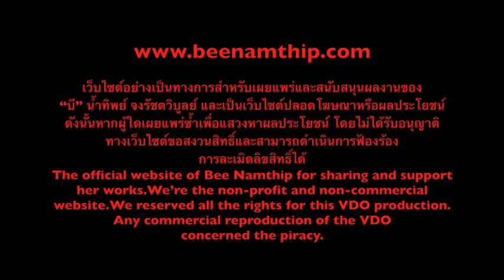Bee Namthip Clip Update September 2015 (English subtitled)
บี น้ำทิพย์ ตอบคำถามแฟนคลับ เดือนกันยายน 2558 Bee Namthip official website update September 2015